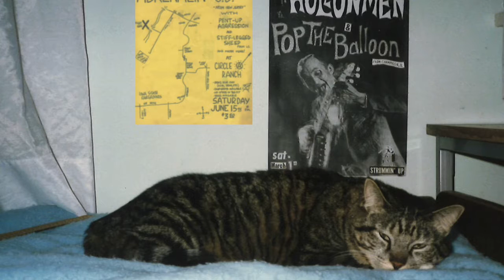The Hollowmen - "This World" Live at Riff's 1985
The Hollowmen song "This World" recorded live at Riff's in Des Moines, Iowa in 1985.